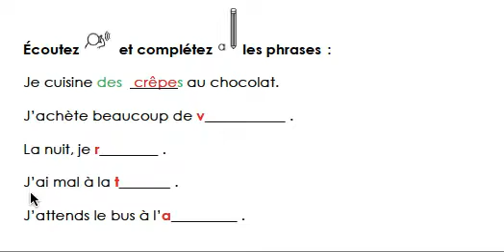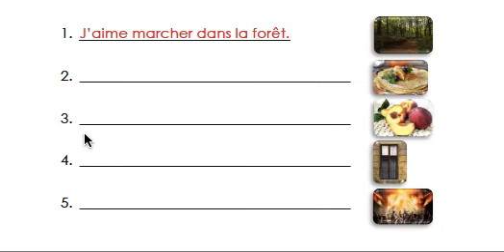Module 7 : Dictée son "ê"